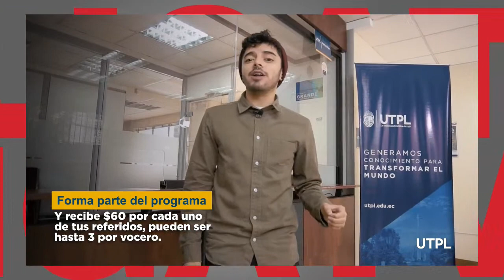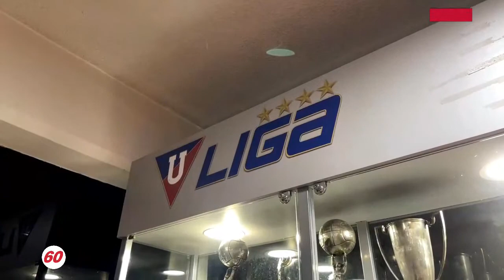⭕ LDU60 / ENTREVISTA EXCLUSIVA CON CRISTIAN MARTÍNEZ BORJA